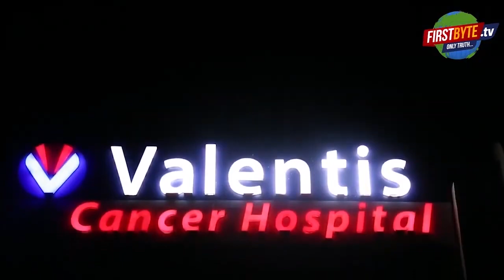पति ने एसीएम पर लगाया गुंडों से पिटवाने का आरोप - एसएसपी से फिर शिकायत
प्रगति नगर निवासी ने फिर दी एसएसपी को शिकायत
एफसीआई में कार्यरत है पति, रहते हैं बाहर
सास से झगड़े का वाद चल रहा है एसीएम कोर्ट में
एसीएम ने सभी आरोपों को निराधार बताया
एसीएम पर झूठे मुकदमे में फंसाने की धमकी का आरोप
नकाबपोश बदमाशों से पिटवाने का लगाया आरोपपत्नी के मेरठ एसीएम संजय कुमार संग चल रहे प्रेम प्रसंग का विरोध करने पर पति पर कुछ गुंडों ने हमला कर दिया। पति इसकी शिकायत लेकर थाने पहुंचा लेकिन थानेदार ने उन्हें टहला दिया। मेडिकल करा कर आज पति संजीव कुमार ने एसएसपी रोहित सजवाण से मुलाकात कर कानूनी कार्रवाई की मांग की। संजीव कुमार का कहना है कि उसे जान से मारने की धमकियां बराबर मिल रही हैं। उसे एसीएम के गुंडों से जान माल का खतरा है। अभी हाल ही में संजीव कुमार ने शिकायती पत्र देते हुए कहा था कि देर रात उसके पत्नी नग्न अवस्था में एसीएम को वीडियो काल करती है। हालांकि एसीएम संजय कुमार ने लगाये गये सभी आरोपों को झूठा बताया था ।
Accused of getting beaten up by masked miscreants Some goons attacked the husband for opposing the ongoing love affair of the wife with Meerut ACM Sanjay Kumar. The husband reached the police station with a complaint about this, but the police officer made him walk. Husband Sanjeev Kumar met SSP Rohit Sajwan today after getting medical done and demanded legal action. Sanjeev Kumar says that he is getting death threats regularly.